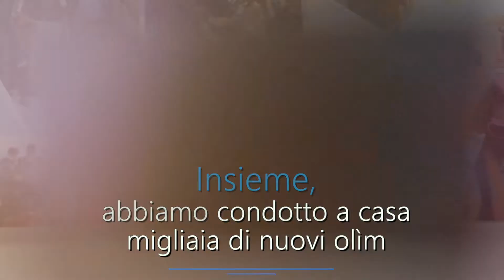Buon anno! (rassegna del 2021)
Guardando indietro all'anno passato, vorremmo prenderci un momento per ringraziarvi di  aver sostenuto il Keren Hayesod e la popolazione di Israele.
Insieme, abbiamo avuto un incredibile impatto sulla società israeliana.
Grazie per aver fatto la differenza per Israele - quest'anno, l'anno prossimo e per gli anni a venire!
Metti mi piace e condividi questo video per mostrare il tuo sostegno a Israele!